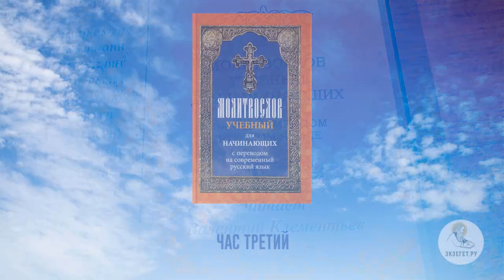Час третий. Молитвослов учебный для начинающих. На современном русском языке. Часть 22. Аудиокнига.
Молитвослов учебный для начинающих на современном русском языке. Часть 22.

Данная аудиокнига призвана  помочь людям, делающим первые шаги в Церкви и испытывающим затруднения с пониманием наиболее часто употребляемых молитвословий. Все тексты предлагаются с параллельным переводом на современный русский язык. При переводе сделана попытка совместить буквальную передачу смысла оригинала с максимально возможной ясностью.

Все мы ежедневно читаем утреннее и вечернее правила из молитвослова, как правило - на церковно-славянском языке гражданским шрифтом, и точно так же вычитываем каноны перед Святым Причастием. Но до конца ли мы понимаем, что читаем, о чём молимся, чего просим в ежедневных молитвах? Произнося привычный текст на церковно-славянском языке, до конца ли мы чувствуем его смысл? Предлагаемая Вашему вниманию аудиокнига, хотя и позиционируется как "для начинающих" и "учебная", тем не менее будет полезна далеко не только новоначальным христианам, недавно пришедшим в Церковь, но и большинству постоянных прихожан православных храмов. Чтение молитвенных правил по этой аудиокниге позволит нам всем молиться осознанно, прочувствованно, понимая и осознавая каждое слово, возносимое ко Господу. Аудиокнига предназначена для самого широкого круга православных людей, но особенно полезно для тех, кто только недавно переступил порог Храма.